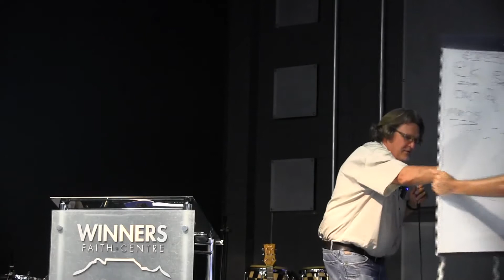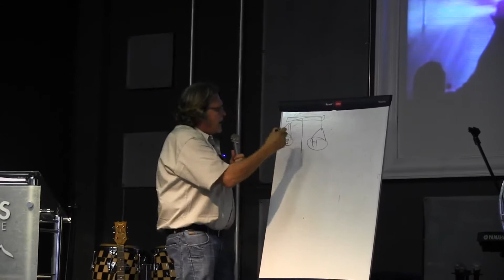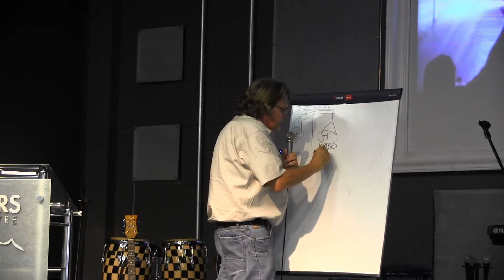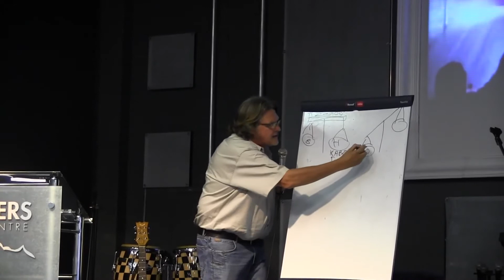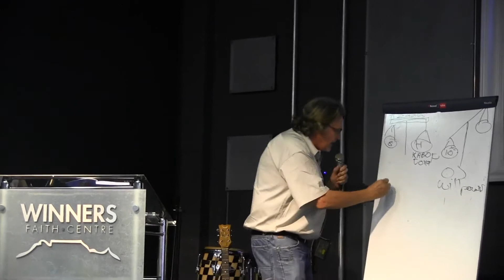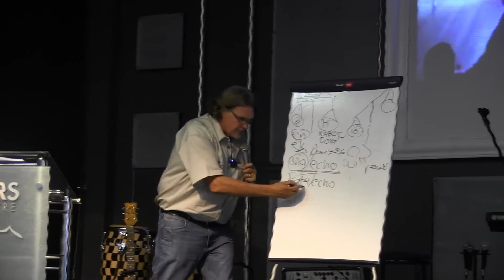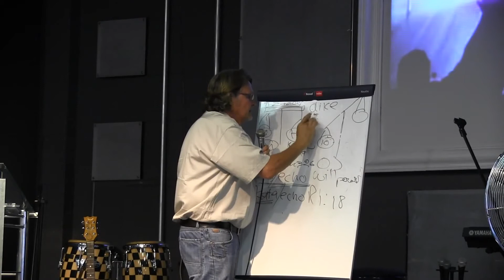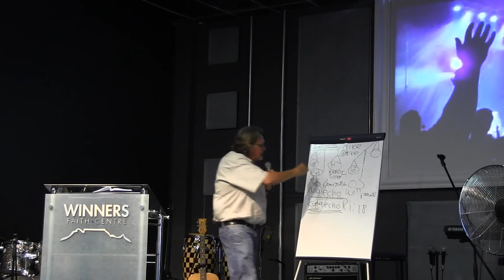20140118 Wordschool Session 9 Live your life from the Throne room Francois du toit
20140118 Wordschool Session 9 Live your life from the Throne room Francois du toit